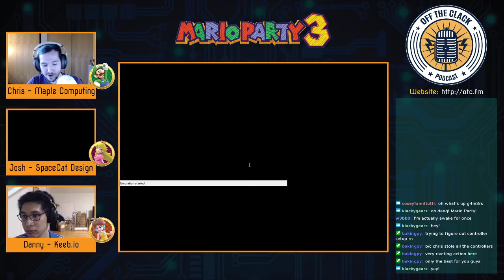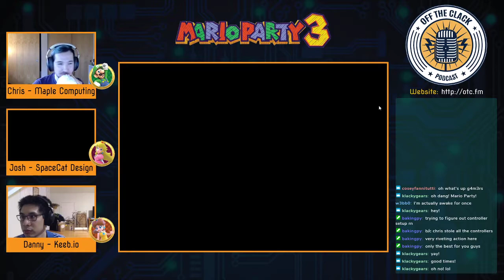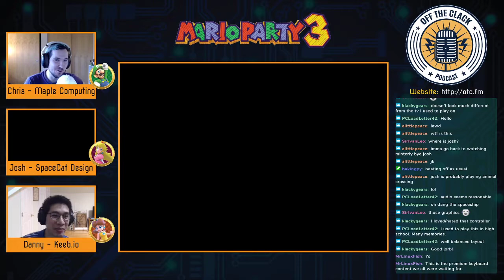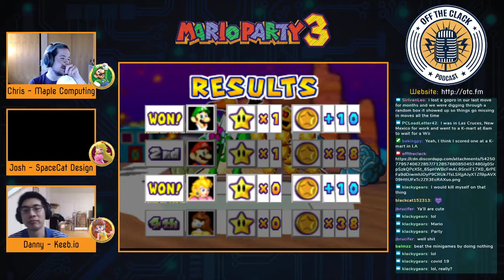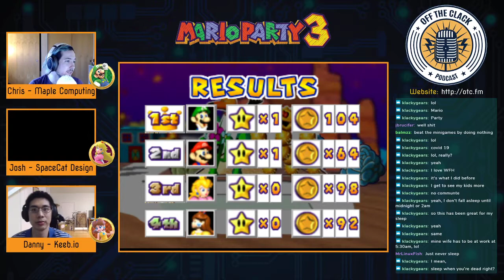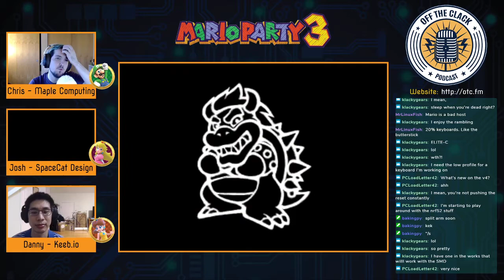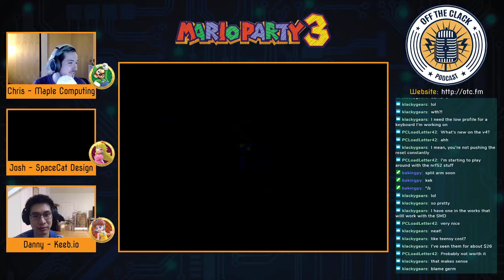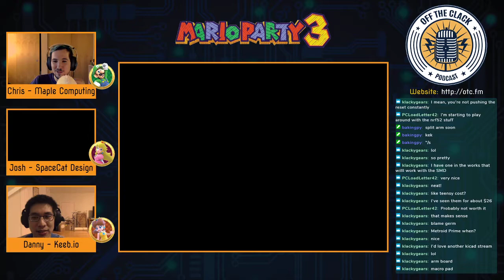May 20, 2020 - Chris and Danny Plays Mario Party 3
Josh bailed on us as usual again while trying to set up his laptop to play Mario Party 3 with Chris and Danny. Skip ahead about 30 minutes to get to the start of gameplay, as we spent a while trying to get N64 netplay going.